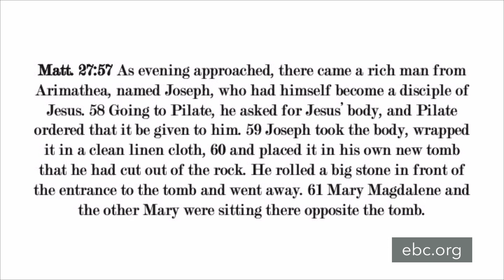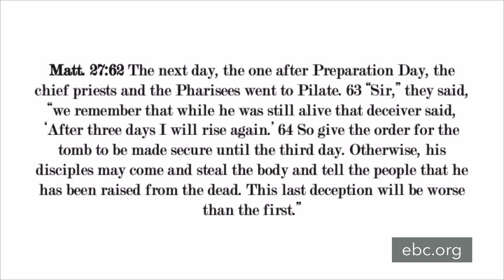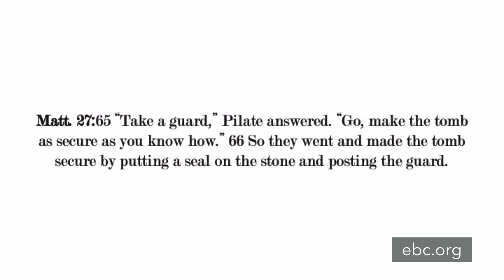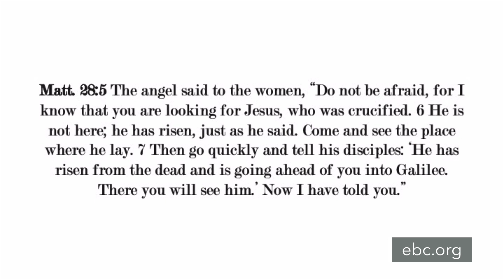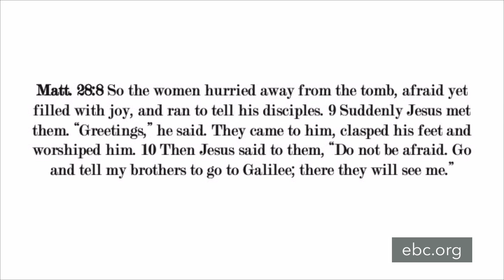"Created for Truth" Easter 2022 Message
Happy Easter. Pastor Lucas shares that we are created to live in the greatest truth ever, that changes our lives today, tomorrow, and forever.